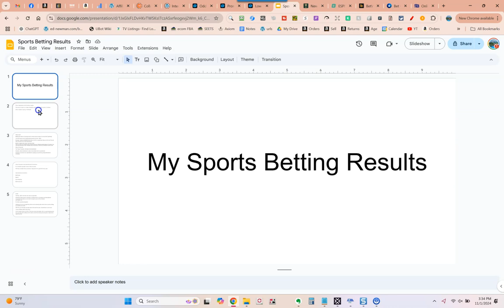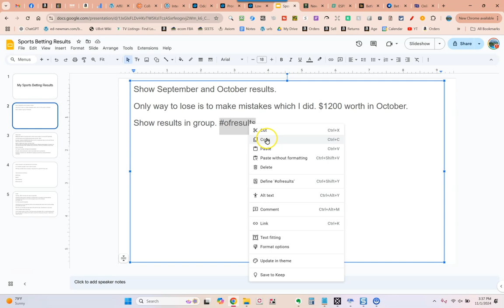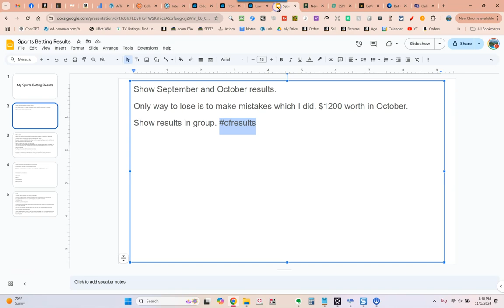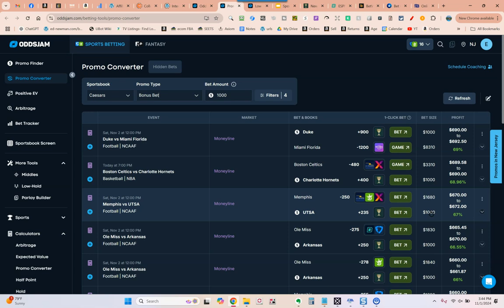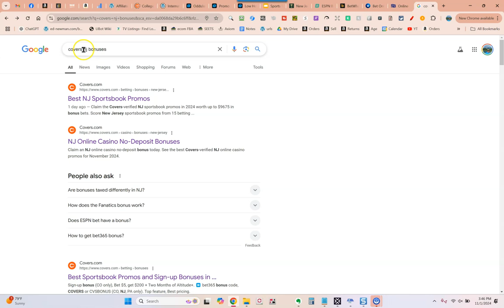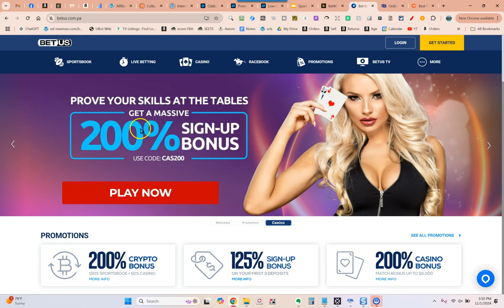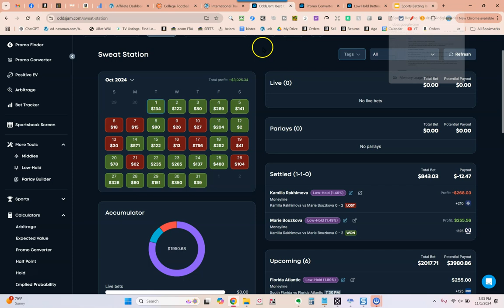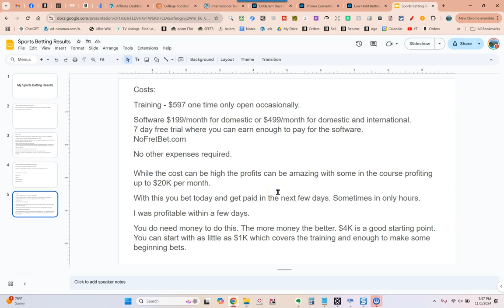How To Make Money In Sportsbooks with OddsJam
How to make money in sportsbooks using OddsJam Software.
Training program for using OddsJam Software.